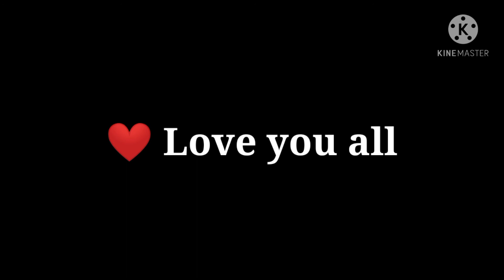கறி சுவையில் வாழைக்காய் வறுவல் எப்படி செய்வது /valakkai varuval recipe in tamil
Hi friends welcome back to my Eswari cooking time tamil

 in this recipe is amazing tasty,spicy, yummy
 so let's try
Happy Cooking all the best
Give your love 💕 and support 💪 friends 👍👍👍

thanks for see description